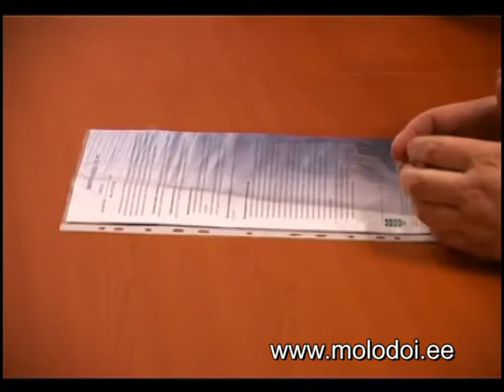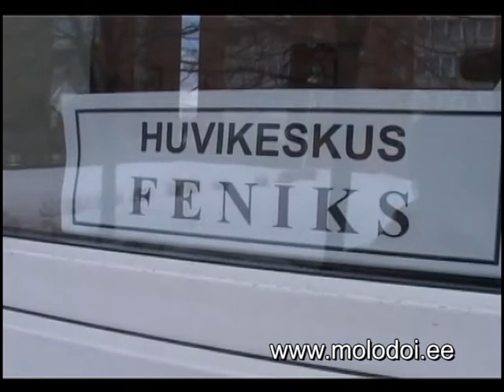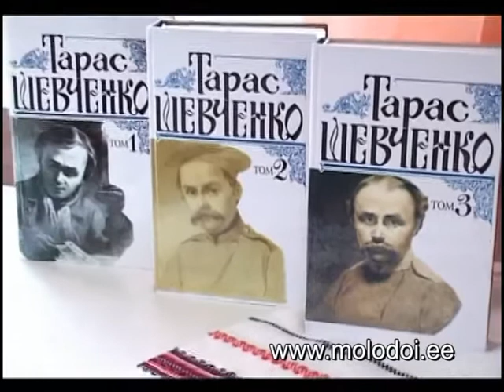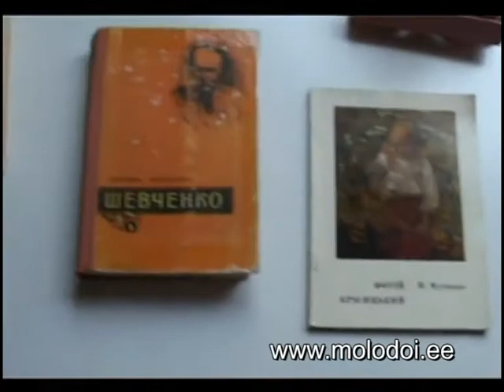TV Sillamae 21.03.2014